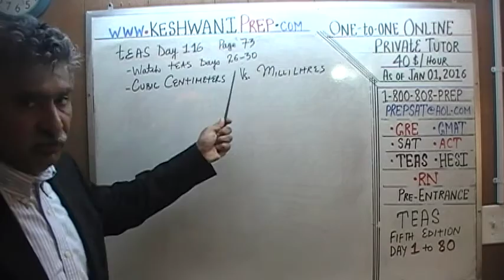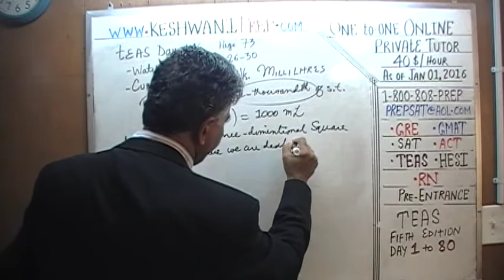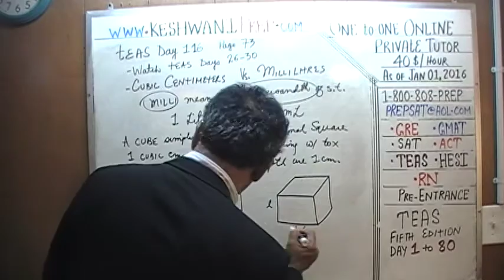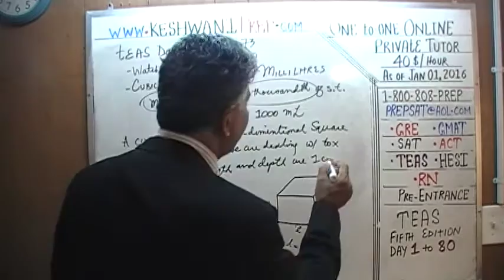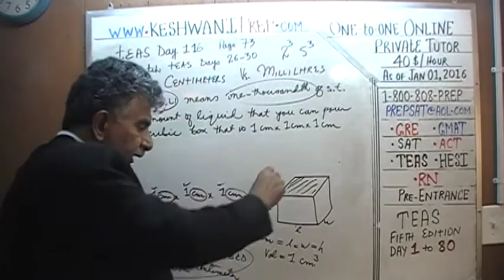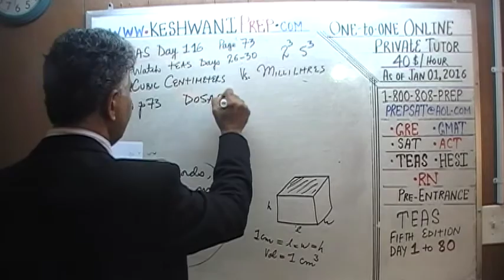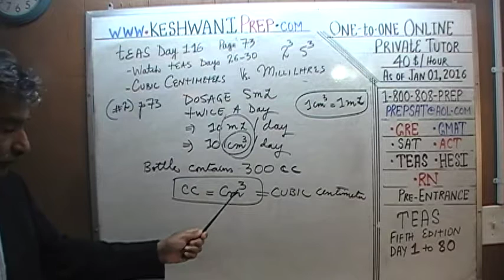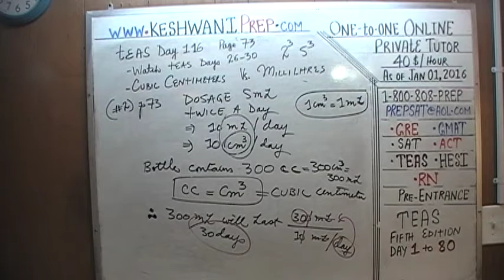TEAS 6 ATI Math Day 117, p73, cubic centimeters vs milliliters, Test Prep Online Tutor HESI, RN